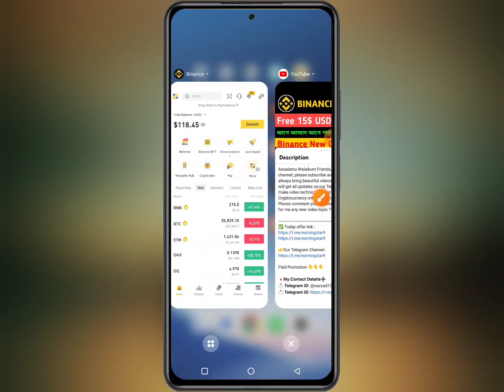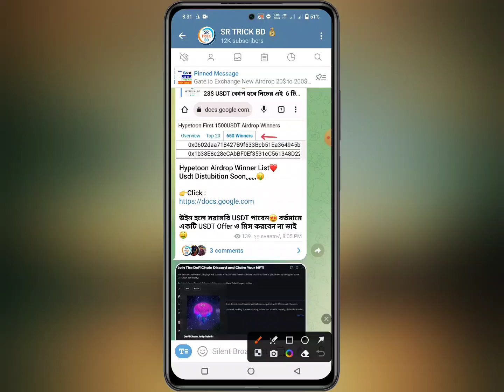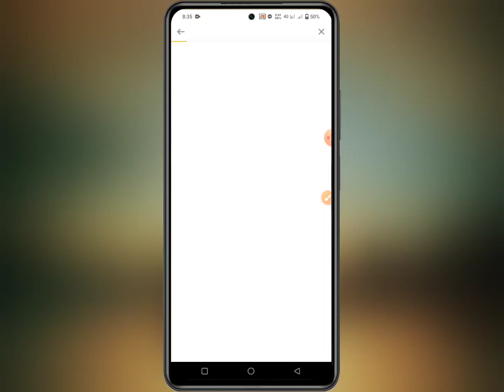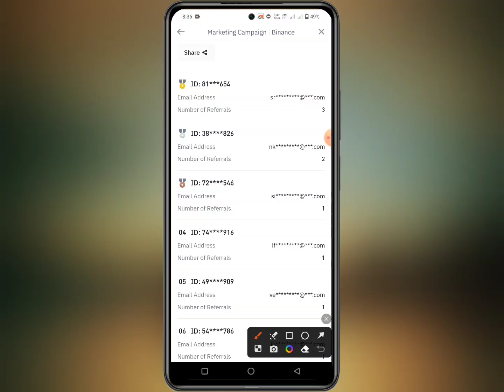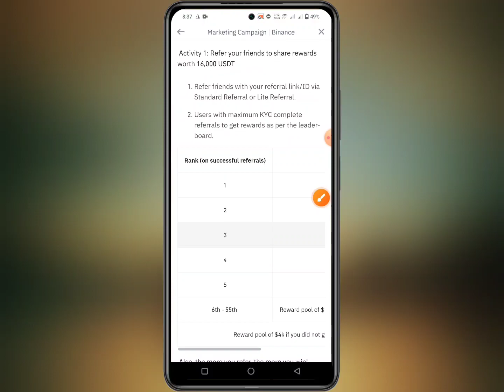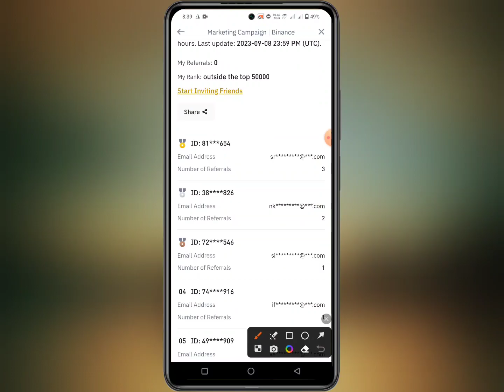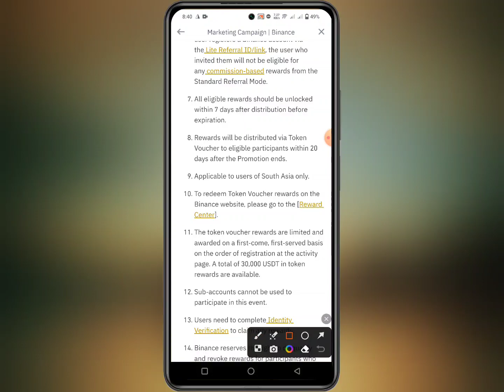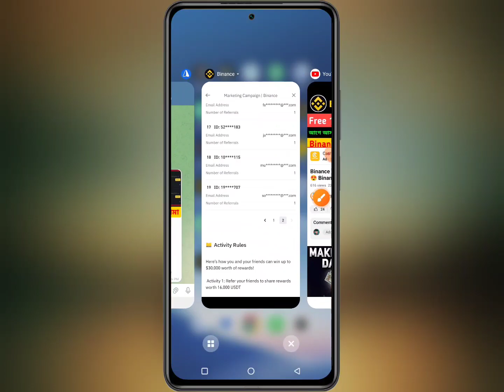Binance New Offer | Free 8$ USDT Claim 😍 Binance New Offer Today | Binance New Referral Offer